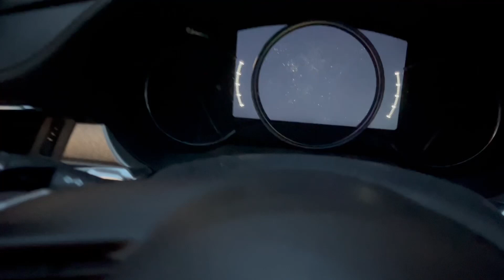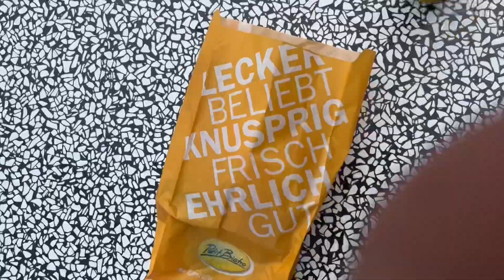Am mers 1100 km pentru o mașină. 🤯🤯 A meritat?